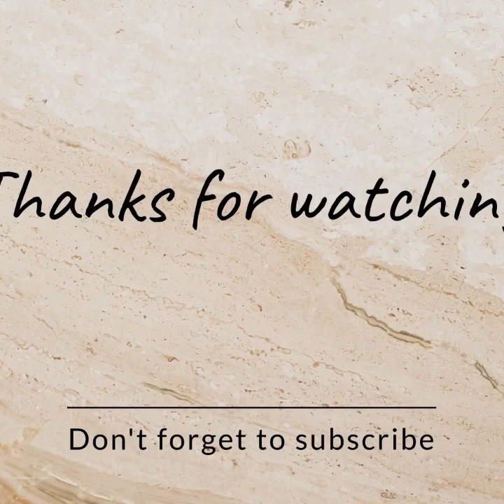Christmas eve part 2